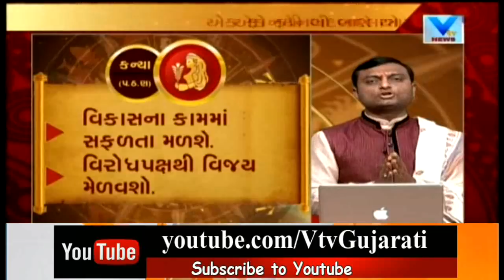ભવિષ્ય દર્શન | જાણો તમારા પરિવારમાં સુખ લાવવા ક્યાં મંત્રનો જાપ કરવો? | Vtv News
ભવિષ્ય દર્શન | જાણો તમારા પરિવારમાં સુખ લાવવા ક્યાં મંત્રનો જાપ કરવો?